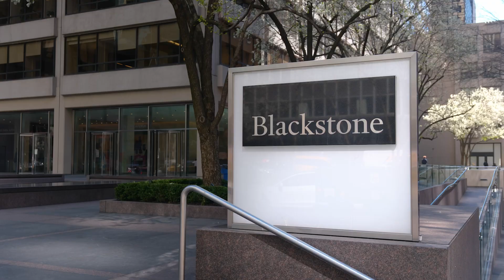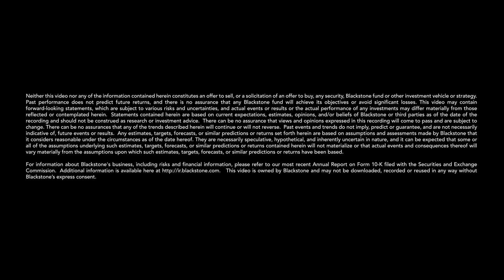How Blackstone Is Funding Innovation in Life Sciences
Blackstone Life Sciences is financing innovative treatments, especially in critical Phase III studies. We aim to bridge the capital gap and support groundbreaking products that can change patient outcomes — watch to learn how! 👆